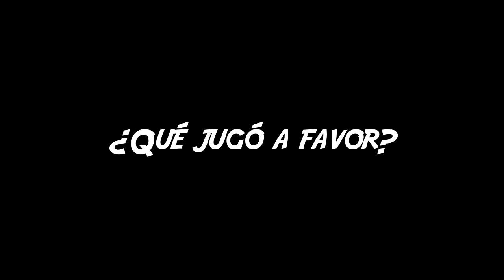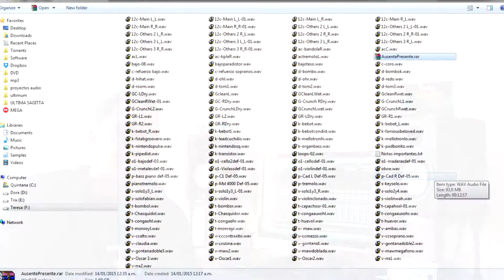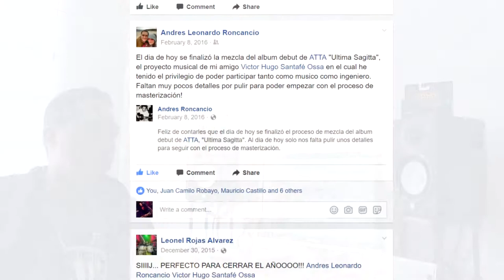Documental: Sonido (ATTA - Ultima Sagitta)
Ingeniero: Andrés Roncancio

Ultima Sagitta es un álbum en el que grabaron 120 músicos, tiene Orquesta, Coro e Instrumentos Folclóricos y no convencionales, puedes escuchar y/o comprar el álbum

Si estás en Bogotá puedes comprar el CD + DVD en:
Rolling Disc (C.C Via Libre, Calle 19 carrera 5)
Zona 3 ( C.C. Hacienda Santa Barbara)